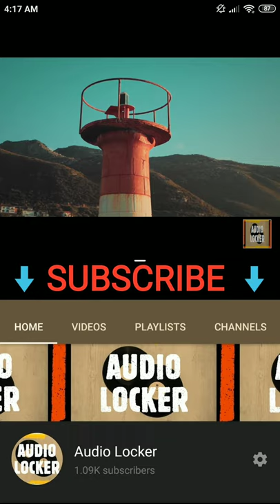Crock Pot - Diamond Ortiz - YouTube Audio Library (Part-2)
Crock Pot - Diamond Ortiz - YouTube Audio Library (Part-3)

The best place for No Copyright Music in the world for content creators. A channel dedicated to No Copyright Music and Royalty Free Music for content creators ·

You are free to use this song in any of your videos. It is collected from YouTube Audio Library. Video Clips from Pexels.